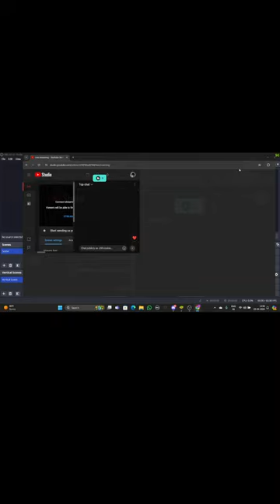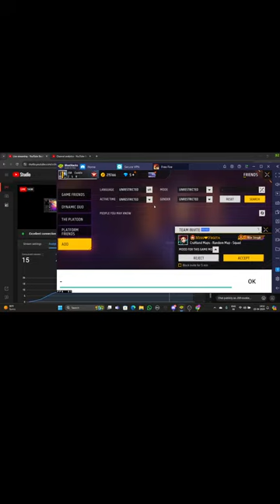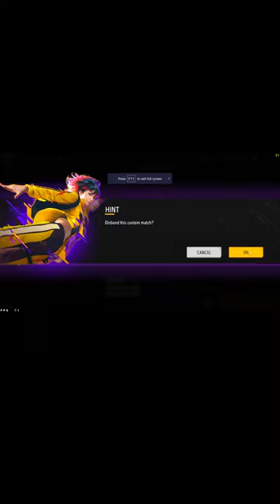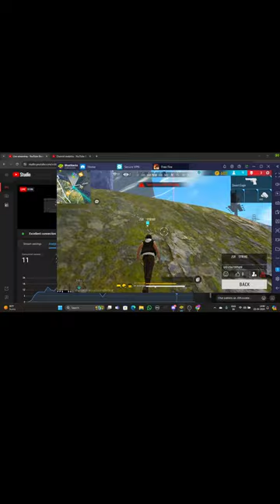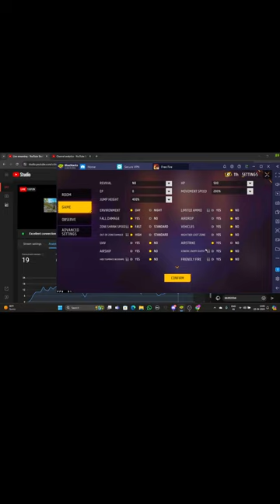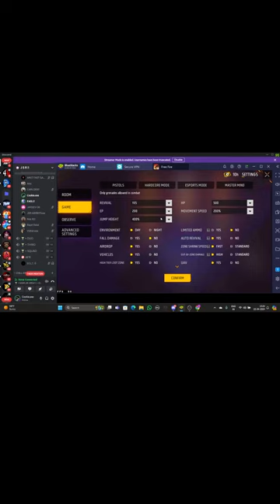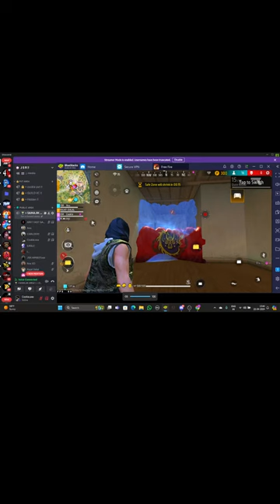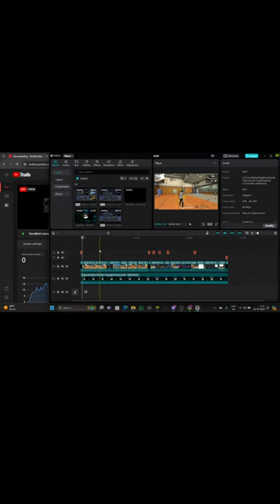REACTION ON YOUTUBE + guild test channel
cs grandmaster push!!
i guys i hope u like the live stream